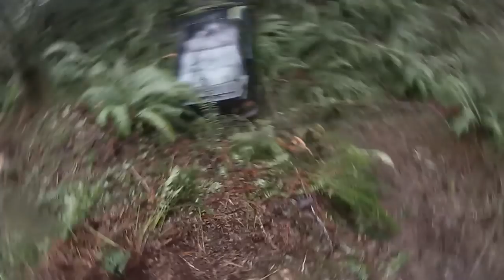Honda Wrecked attempting to set Olympic jump record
Can you say Budweiser .
     Driver  was  attempting  to achieve terminal escape  velocity  to enter a low earth orbit .
     He was soooo close to achieving his goal . I'm betting he has one heck of a headache .
    Driver was long gone by the time the WA STate Patrol arrived  on scene .   Tim and Franky   got it out easy peazy .